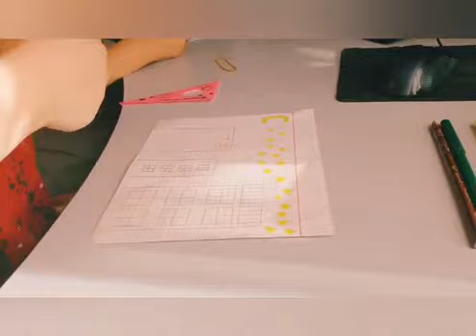Азиз Акжаркынулы, СКО, Кызылжарский район, ШЛ Парасат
Болашағы Қазақстанның